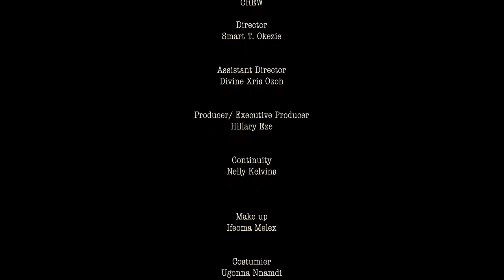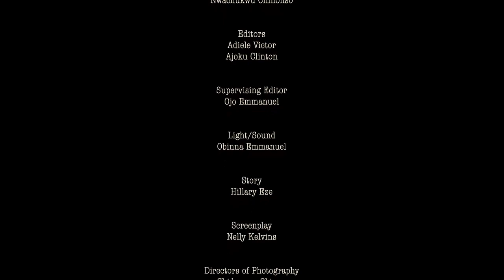IN SEARCH OF LOVE 4 - (That Special One Is Always Before You) TOOSWEET ANNAN & DORIS 2023 LOVE MOVIE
2023 EXCLUSIVE NOLLYWOOD MOVIES